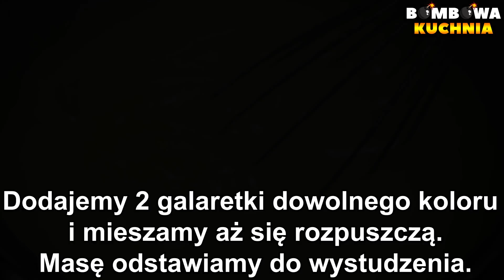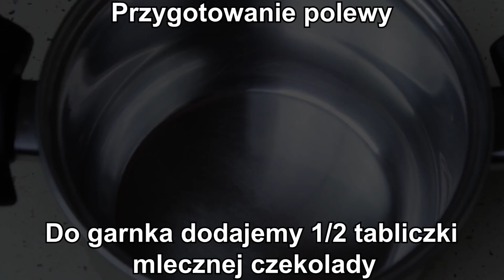CIASTO Z PIERNIKAMI, MASĄ BUDYNIOWĄ, GALARETKAMI ORAZ NAPOJEM COLA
✅📝PRZEPIS NA CIASTO:

SKŁADNIKI NA CIASTO:

2 jajka
3/4 szklanki cukru
75 ml mleka
250 ml rozpuszczonego ( wystudzonego ) masła
200 ml coca coli

2 szklanki przesianej mąki pszennej
3 płaskie łyżki przesianego kakao
2 kopiaste łyżeczki proszku do pieczenia

WYKONANIE:

Jajka ucieramy z cukrem do białości.
Następnie dodajemy mleko, rozpuszczone ( wystudzone ) masło, coca colę i miksujemy chwilę aż składniki się połączą.

Do osobnej miski dodajemy przesianą mąkę, przesiane kakao, proszek do pieczenia i dokładnie mieszamy.

Do suchych składników dodajemy mokre składniki i dokładnie mieszamy.
Ciasto wykładamy na blaszkę o wymiarach 25x20cm ( lub podobnych ) i rozsmarowujemy.
Pieczemy 45 minut w 180 stopniach.

SKŁADNIKI NA MASĘ:

3 budynie waniliowe lub śmietankowe z cukrem (Jeśli budynie nie zawierają w sobie cukru dodajemy tyle ile jest napisane na opakowaniu)
1 litr wody
2 galaretki dowolnego koloru ( ja użyłam cytrynowych )
200 g miękkiego masła

DODATKOWE SKŁADNIKI:

200 g nadziewanych pierników ( pierniki możemy ułożyć jeden bok drugiego wtedy potrzebne będzie 400 g )

WYKONANIE:

Do garnka dodajemy budynie, wodę i dokładnie mieszamy.
Po zgęstnieniu wyłączamy gaz, dodajemy galaretki i mieszamy aż się rozpuszczą.
Masę odstawiamy do wystudzenia.

Ucieramy miękkie masło, stopniowo dodajemy wystudzoną masę i miksujemy.

SKŁADNIKI NA POLEWĘ:

1/2 tabliczki mlecznej czekolady
3 łyżki śmietany kremówki 30% lub 36%

PRZEŁOŻENIE CIASTA:

Ciasto przekrawamy na pół.
Wykładamy 1/2 masy i rozsmarowujemy.
Górne ciasto wyrównujemy ( ścinamy górę aby było równe ) i kładziemy na masę.
Wykładamy drugą połowę masy i rozsmarowujemy.
Układamy pierniki.
Polewamy polewą.

GOTOWE.